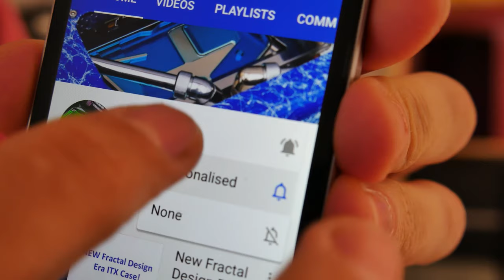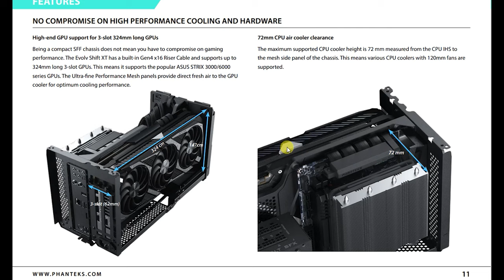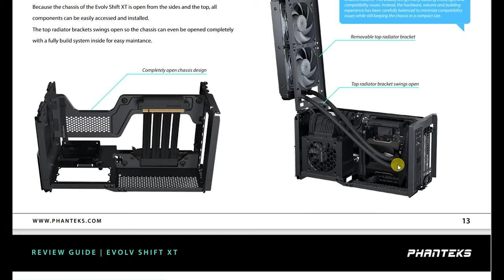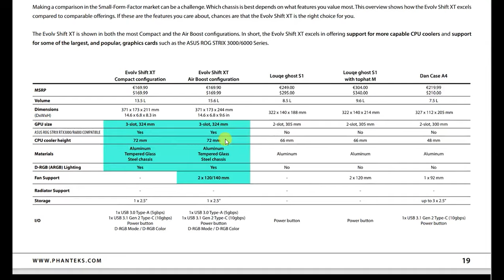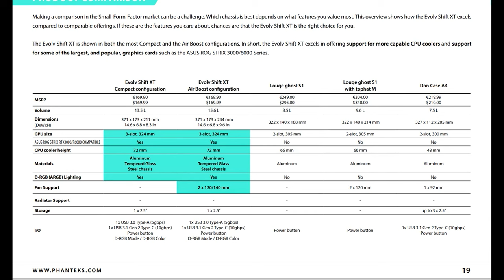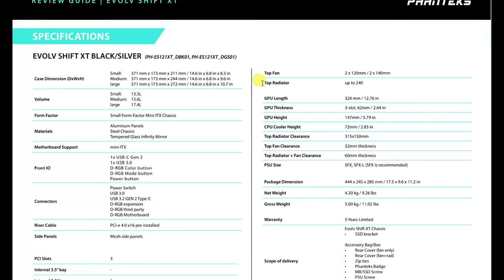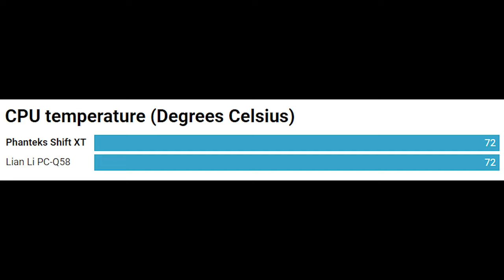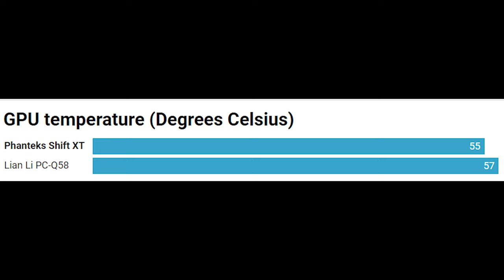Phanteks EVOLV Shift XT REVIEW: Best Mini-ITX Case of 2022?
Ever wanted more space in your mini-ITX case? Well The @Phanteks  EVOLV Shift XT has the answer - it's expandable! Whether you want a fanless super-compact case or towering home for a liquid-cooled system, the choice is yours

0:00 Intro
1:13 Initial discussion
8:46 Detailed Specifications
14:03 Exterior and interior
24:47 Building the PC
26:43 Cooling performance
29:20 Conclusions

Recommended Playlists For YOU!

(Mini-ITX reviews and builds videos)